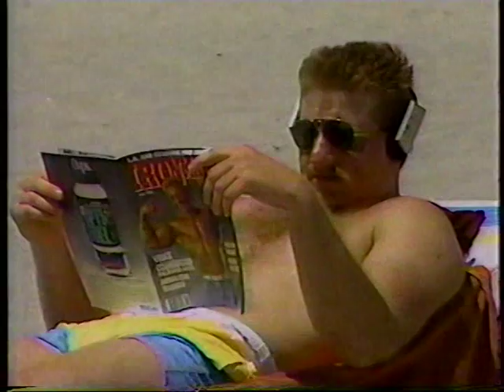Expos vs Padres (5-13-1988)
Is there anything notable about this Expos/Padres game from May 13, 1988? Well, it's the Expos, for one. And it's from TSN with Jim Hughson and Ken Singleton opening up the broadcast wearing Hawaiian shirts in front of the world-famous Hotel Del Coronado. So that's not nothing.